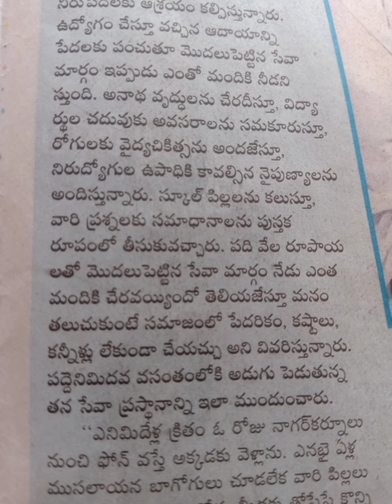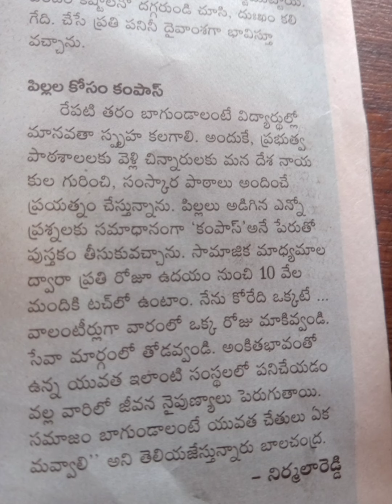శ్రీ సుంకు బాల చంద్ర.. ఆనంద నిలయం..